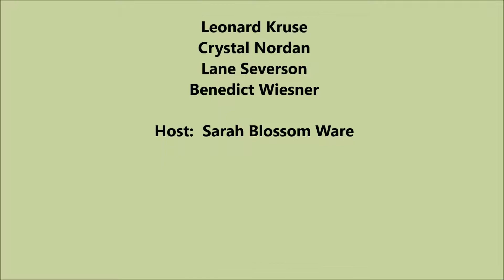Episode 6 The Hot Seat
In this episode: Cars on fire, county folk punk jams, and adult bounce house casualties.

Special Guests & Their 6-Word Summaries:
Leonard Kruse: Family, Jesus, Marriage, Kids, Music & Barn
Crystal Nordan: My Life, A Never Ending Rollercoater
Lane Severson: Oldest of Seven, Father of Five
Benedict Wiesner: I'm Part of a Huge Family

The Hillbilly Justice on the School Bus Podcast is a community outreach project to promote diversity and acceptance through sharing one another's diverse backgrounds.

Discussion questions written by Cynthia Kremer, Judy Kuharick and Sarah Blossom Ware.

Original music by Giancarlo Faidutti.  Other music by this artist can be found under the name of Genius of The And on Soundcloud.com.

Special thanks to the Vickery family for allowing me to tell their stories along with my own.